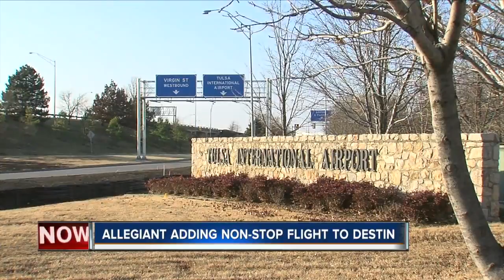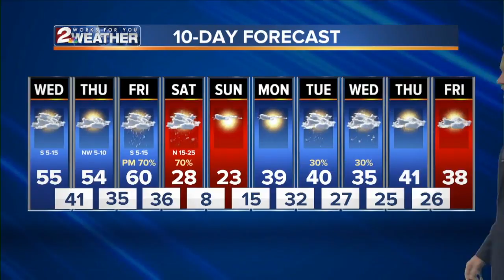KJRH Latest Headlines | January 15, 6pm